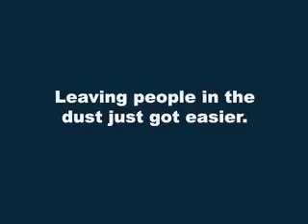jess_m4.mov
Higher quality of video 4.